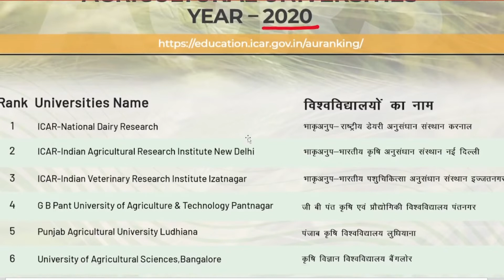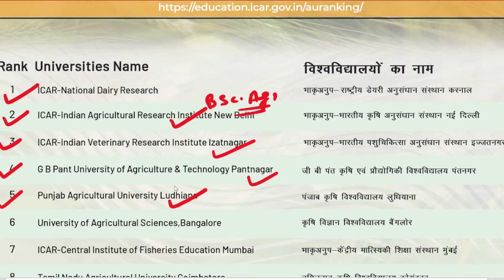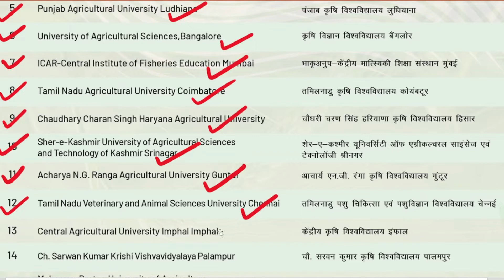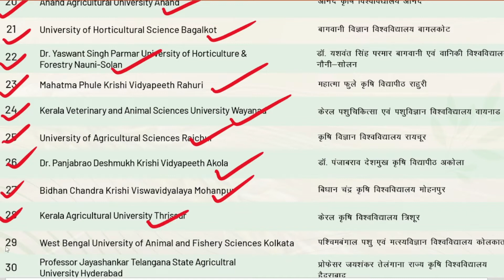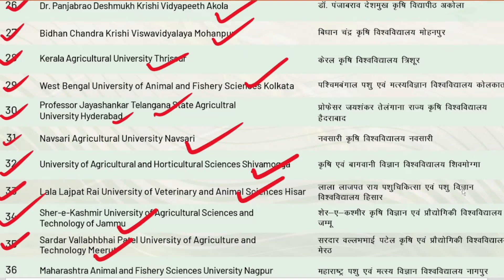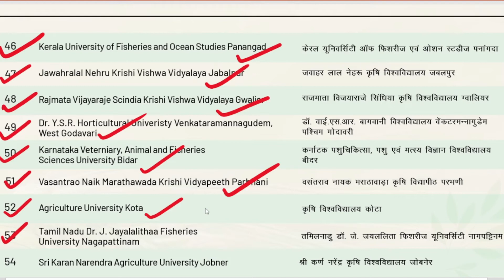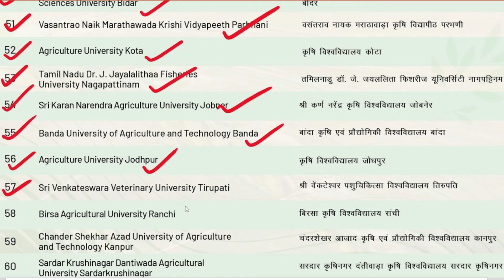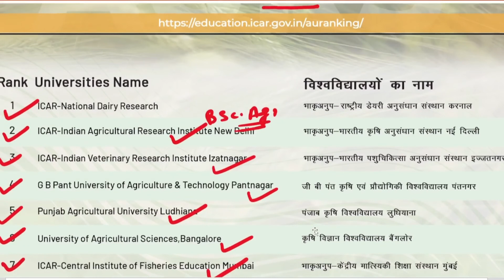Top Agriculture Universities in India | Ranking of Colleges/Universities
Hello Everyone in this video I am going to explain about the ranking of universities in India.
Ranking of 2020 which is published in 2021
and 2021 ranking is published in 2022 but yet not published
we can estimate the ranking of universities somehow the same.

"Important Link":-

To download the pdf then join the telegram channel-

Step to find the Previous Year's cutoff...
1. open your google chrome
2. type in search bok -icarexam.net
3. click on the previous year's cutoff link.
4. you were directed to a new tab.
5. select your course, year, expected rank
6. fill in the captcha and press enter button.
7. list  of all university 1st, 2nd, and 3rd round cutoffs appear on your screen.